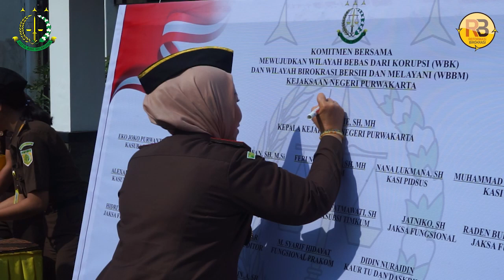Apel Pembangunan Zona Integritas Kejaksaan Negeri Purwakarta Menuju WBK dan WBBM Tahun 2023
Kejaksaan Negeri Purwakarta melaksanakan Apel Pencanangan Pembangunan Zona Integritas Menuju Wilayah Bebas dari Korupsi (WBK) dan Wilayah Birokrasi Bersih dan Melayani (WBBM) Pada hari Senin 20 Maret 2023.

Apel dipimpin langsung  oleh Ibu Hj. Rohayatie, S.H., M.H. selaku Kepala Kejaksaan Negeri Purwakarta dan diikuti oleh seluruh Kasi dan Kasubagbin, Pejabat Esselon V dan Pejabat Fungsional serta seluruh Pegawai dan Honorer di Kejaksaan Negeri Purwakarta.

Pada kesempatan tersebut, Kepala Kejaksaan Negeri Purwakarta dalam amanatnya menyampaikan kunci keberhasilan dari Pembangunan Zona Integritas Menuju WBK dan WBBM adalah Melakukan perubahan pola pikir, budaya kerja dan komitmen dalam memberikan kemudahan pelayanan kepada masyarakat, membuat program kerja yang menyentuh masyarakat, melakukan monitoring dan evaluasi dalam setiap kegiatan.

Kajari Purwakarta menegaskan bahwa apel pencangan ini bukan hanya sekedar seremoni serta menggugurkan kewajiban belaka, melainkan merupakan adalah tonggak awal menuju Kejaksaan Negeri Purwakarta yang lebih baik dan terwujudnya Reformasi Birokrasi pada Kejaksaan Negeri Purwakarta.

Pada apel tersebut juga dilaksanakan penandatanganan pakta integritas dan komitmen bersama, sebagai wujud komitmen seluruh stake holder Kejaksaan Negeri Purwakarta untuk mewujudkan Pembangunan Zona Integritas menuju Wilayah Bebas dari Korupsi dan Wilayah Birokrasi Bersih Melayani.